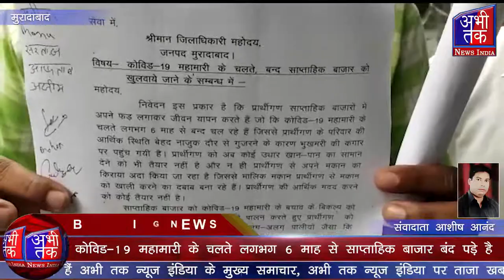साप्ताहिक बाजार लगाने वालों पर छाया भुखमरी का संकट | AbhiTak News